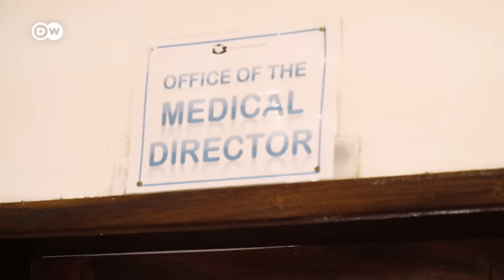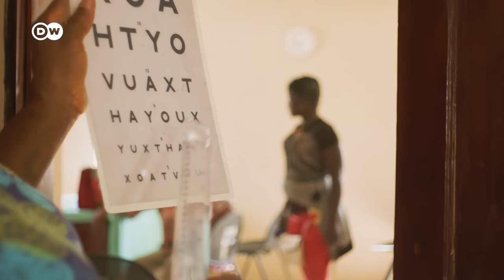Diabetes in Sierra Leone | DW Documentary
In Sierra Leone, diabetes is both life-threatening and often undiagnosed. For 15-year-old diabetic Hawa and her family, finding life-saving insulin and doctors who know how to treat the disease has been a huge challenge.

Fifteen-year-old Hawa is severely ill with diabetes. She also lives in Sierra Leone, where there are just a handful of doctors for every 100,000 people, according to the World Health Organization. Clinics offering treatment to diabetics are especially rare in the West-African country, as is the life-saving drug insulin. Some of the medicine arrives in the country in suitcases, as private donations from wealthy countries. Another problem in Sierra Leone is a lack of information about the important of diet to those suffering from diabetes. Hawa fears being a burden to her family, but help is at hand.